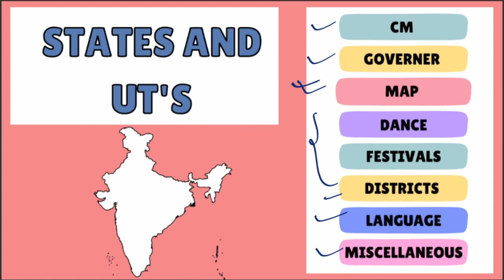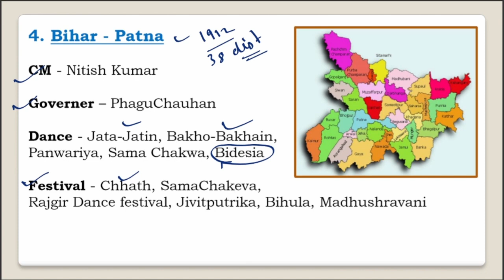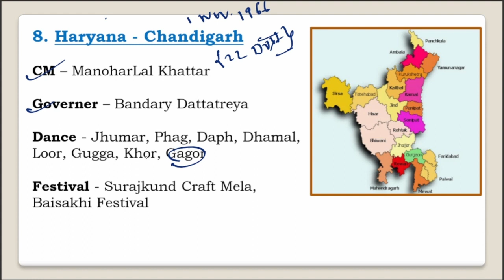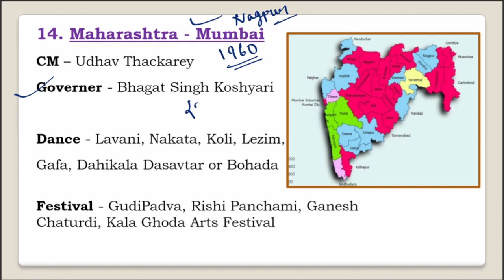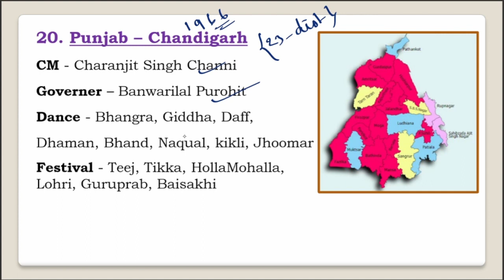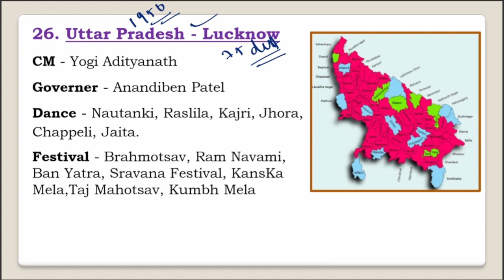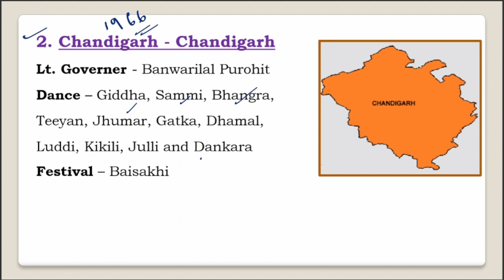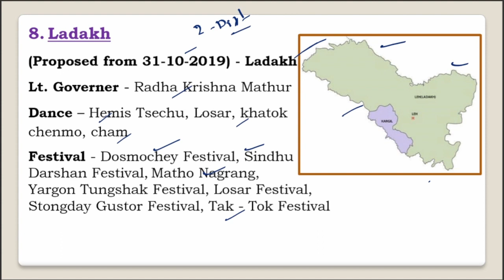ART AND CULTURE FOR TISS-NET AND CMAT | STATES AND UT'S | ALL IN ONE